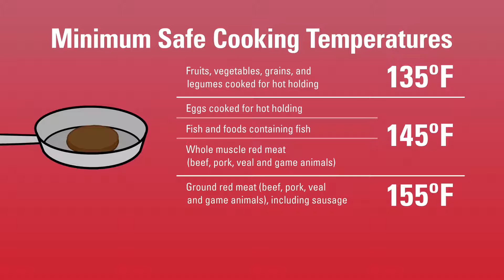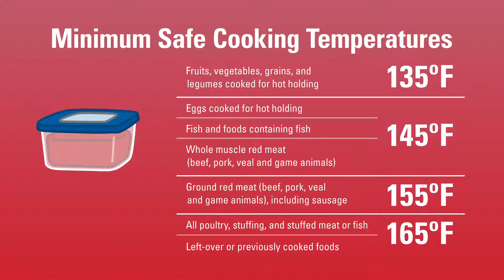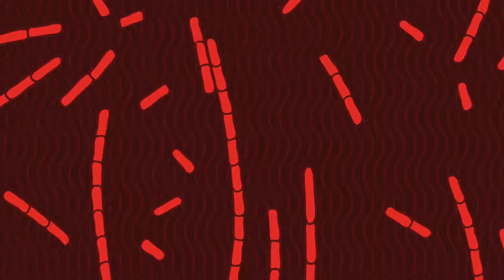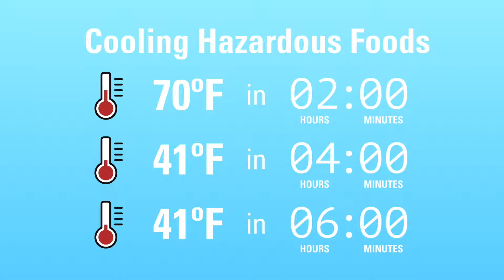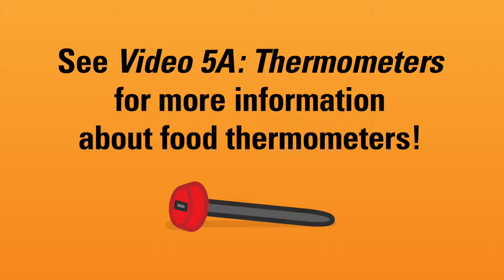Safe2Eat Module 5: Time & Temperature (Spanish)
Cooking, cooling, reheating, and holding requirements